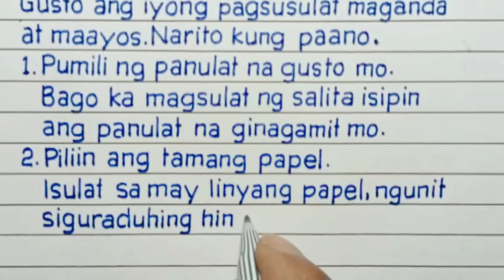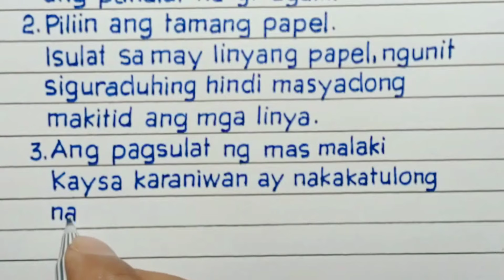Paano magsulat ng maganda at maayos